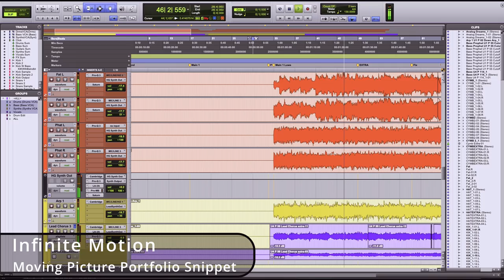EOL Studios Documentary I. Heavy Stuff, Fear Factory Cover, T.O.P., Movie Scoring, and more